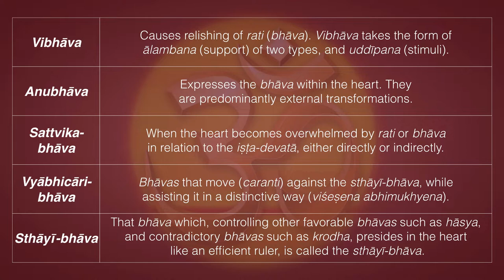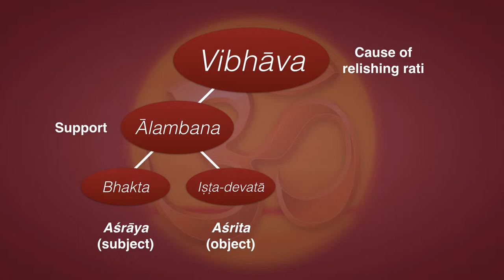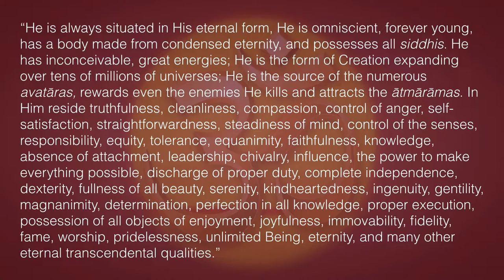Vibhāva—Structure & Examples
Structure of vibhāva and numerous examples are given in Bhakti-rasāmrta-sindhu, Southern Ocean Second Wave, along with numerous examples of the qualities of the iṣṭa-devatā: